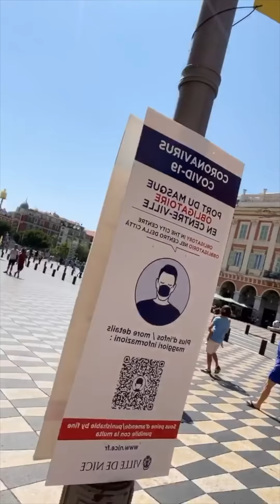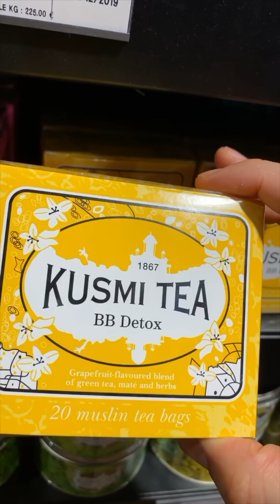Cyla Sztori: Drága Viktorom, nagyon sokat gondolok rád! (2020/08/17-18) | Kajdi Csaba Hivatalos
Ebben a részben Annamarival púposkodunk Nizzában és írok egy levelet Viktornak!

Üzleti megkeresések:
NuHeadz Talent Management